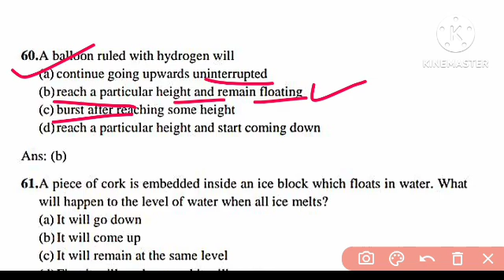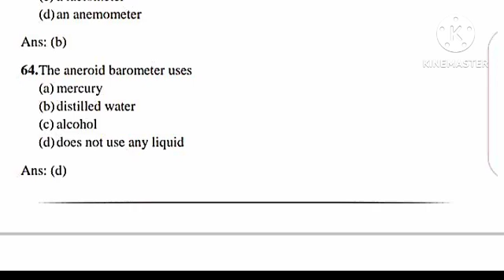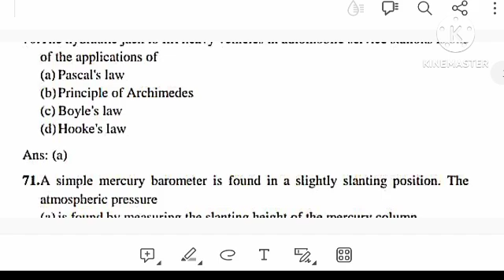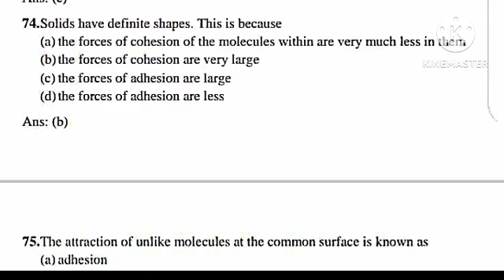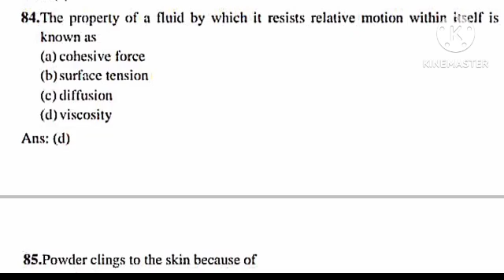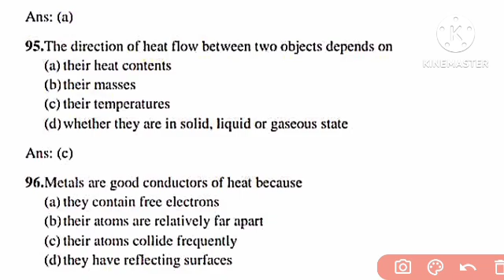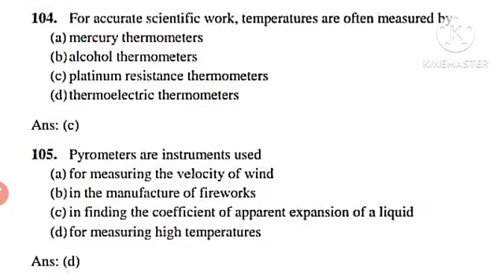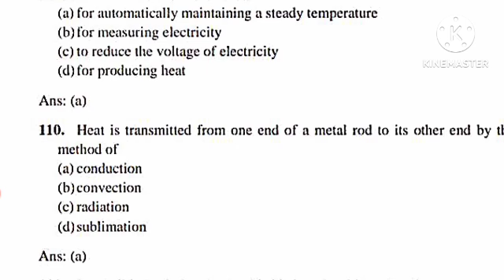OTET EXAM 2024//OTET Science//OTET Science Classes//100 Selected MCQs Discussion//OTET PAPER II//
otet paper II Science
otet science question
otet science question paper 2
otet paper 2 science
otet science class
otet paper 2 science pedagogy
otet exam 2024
CT 1st Year OTET Apply
OTET Pedagogy
OTET Science Pedagogy 2024
otet 2024 notification, otet paper 2 science class
otet science class